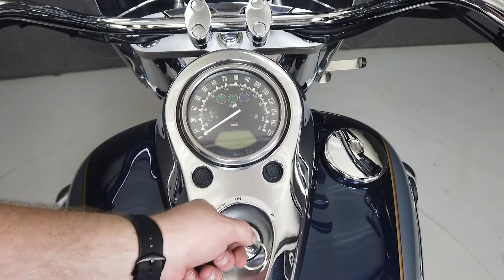2008 KAWASAKI VN2000 VULCAN 2000 - National Powersports Distributors